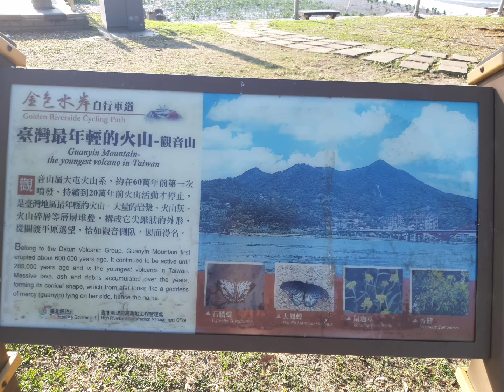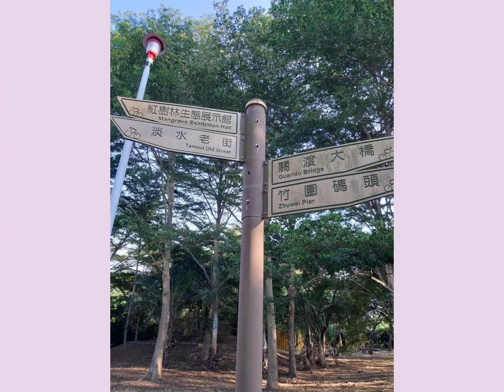U Bike🚲 關渡➡️淡水(((體育作業) |連潔💙